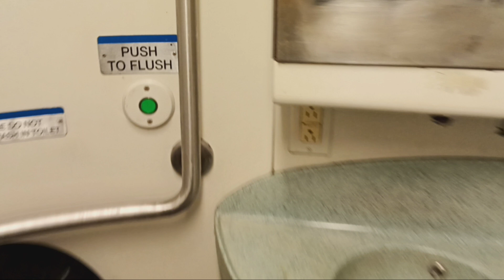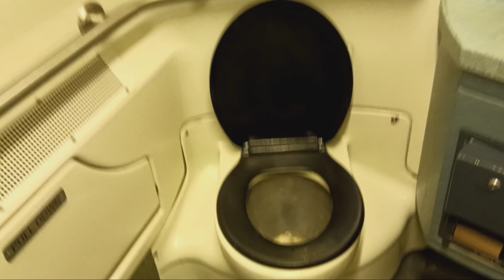MTA Long Island Railroad M7 restroom